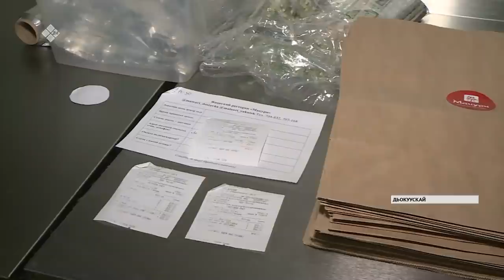«Саха сирэ» информационнай биэрии. Муус устар 15 күнэ, 20:30 ч